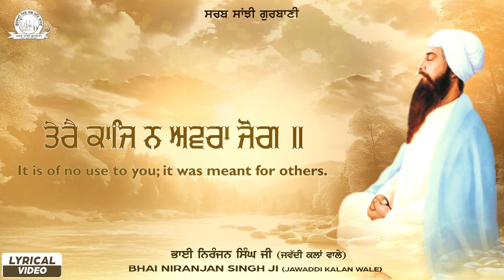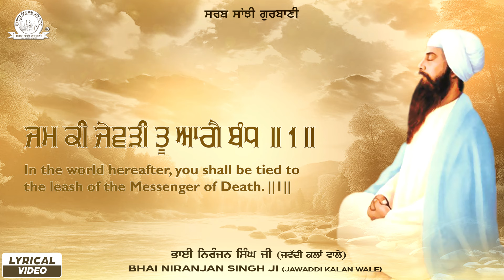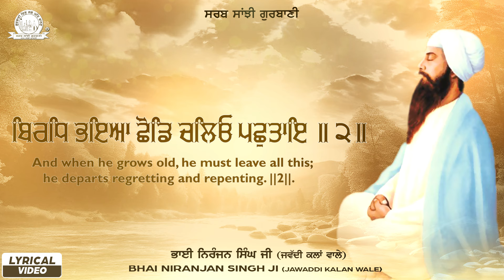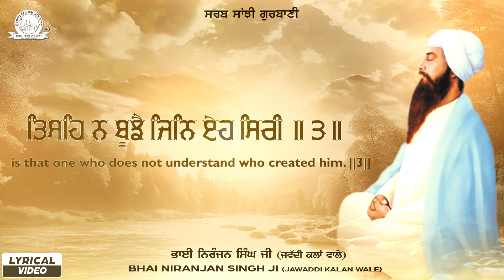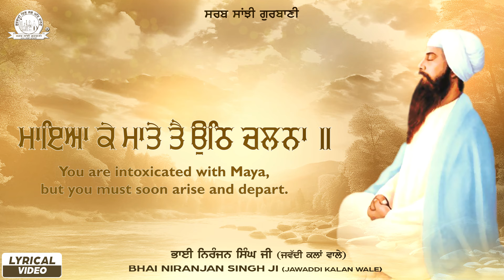Bhai Niranjan Singh Ji (Jawaddi Kalan Wale ) - Chaad Wadani Tat Murhey Shabad | Sarab Sanjhi Gurbani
"Bhai Niranjan Singh Ji (Jawaddi Kalan Wale )" Presented Best Shabad "Chaad Wadani Tat Murhey"

Album : Chaad Wadani Tat Murhey
Shabad : Chaad Wadani Tat Murhey
Ragi : Bhai Niranjan Singh Ji (Jawaddi Kalan Wale )
Lyrical Video : Amrit Singh Modi
Copyright : Oberoi Cassette Company
Digital Partner : GoBindas Entertainment